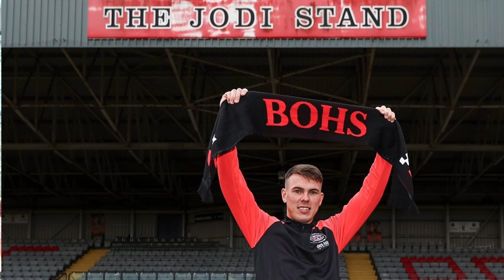League Of Ireland | PREMIER DIVISION SEASON PREDICTIONS | 2024 👊👊👊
Predicting where each team will finish in the League Of Ireland Premier Division.

Starting at 10, finishing at 1